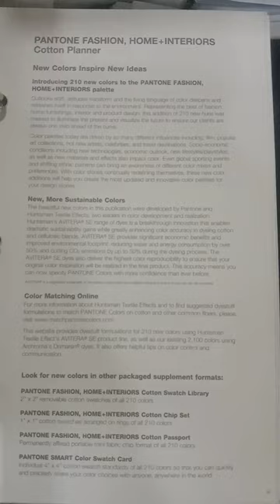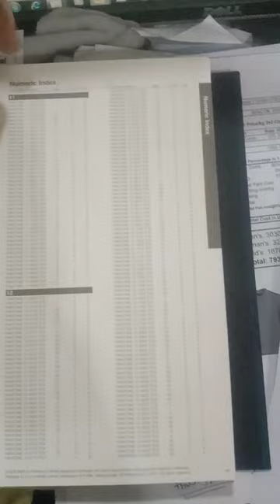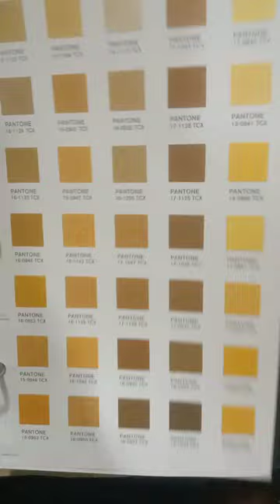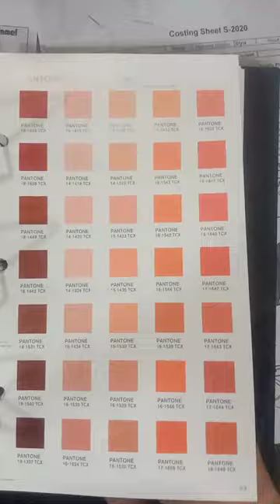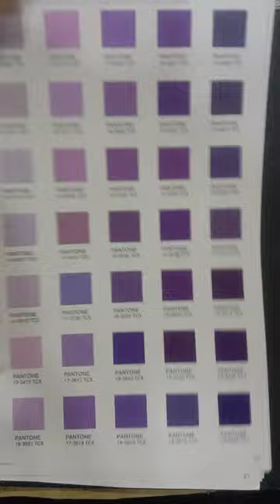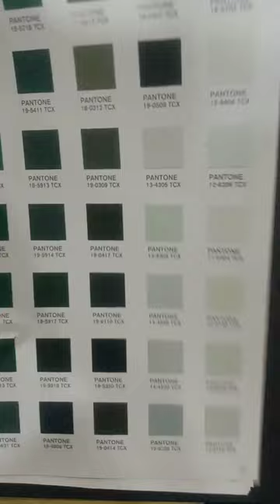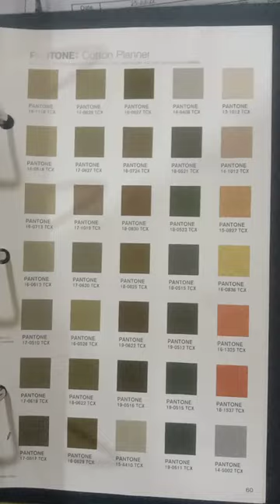Pantone colour book